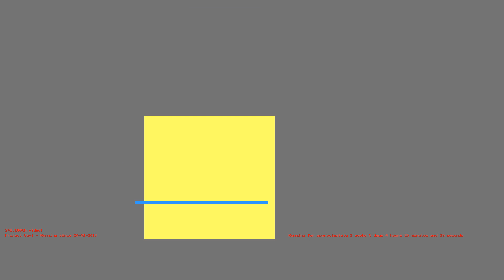1486607375 - Webdriver Cavi - H